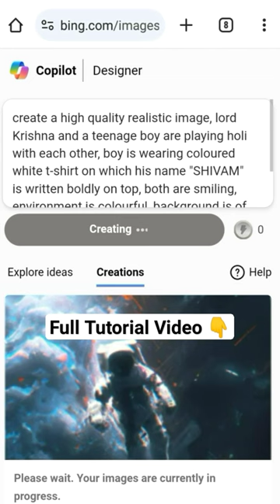Holi T-Shirt Name Photo Video Editing😱Bing Image Creator😊Holi Video Editing🔥Bing Image Creator Holi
Your qurries ✅

3d couple name image creator holi
couple name image creator holi
ai photo editing couple name holi
holi couple name image creator
happy holi ai image creator couple
how to make holi video editing
new video editing
holi video editing free
holi video editing tutorial
holi spacial video editing
video editing vn
holi editing

Hashtags...

Prompts

"A 18 year old boy playing Holi and celebrating India festival holi with background of white sky in Indian Street and wearing t shirt with name "Name" on it by the way childrens are playing around, some children also playing holi, and some uncles drinking tea at a shop, also a text written Happy Holi at top, 3D art painting realistic photo with high resolution."